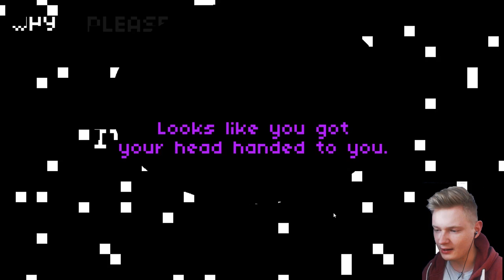ROZWIĄZUJEMY TAJEMNICĘ WŁASNEJ ŚMIERCI - WHY AM I DEAD AT SEA PL